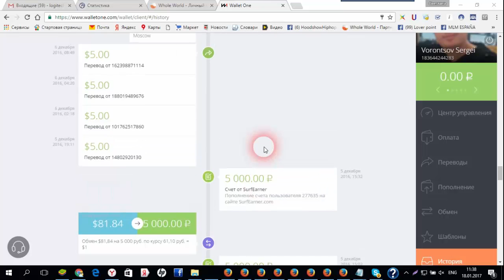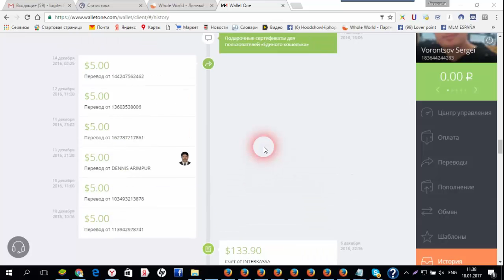Как глухонемые люди получают свои переводы в проекте Whole World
Как глухонемые люди получают свои переводы в проекте Whole World Реальный неограниченный доход 100%. Присоединяйтесь Друзья!